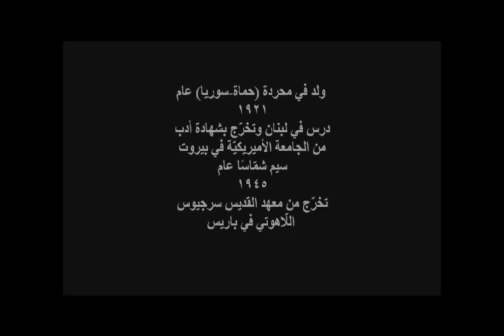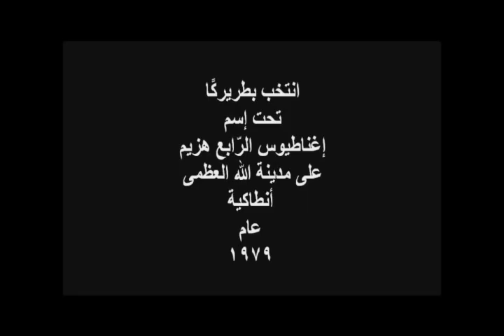+++ The Late Patriarch Ignatios IV of Antioch +++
غبطة أبينا البطريرك إغناطيوس الرّابع هزيم المثلّث الرّحمات
مراحل من حياته
صورًا له
وفاته

ليكن ذكرك مؤبّدًا يا أبانا القدّيس !! +++

By : Jean Mina
       Limy Medawar